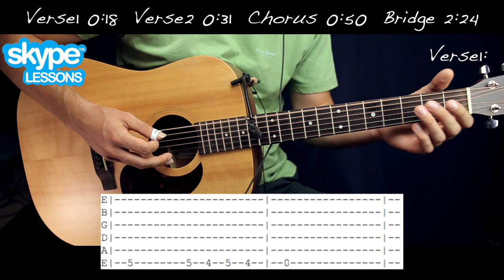Miley Cyrus - Younger Now Guitar Lesson Tutorial w Chords / Fetish Guitar Cover by How To Play Easy